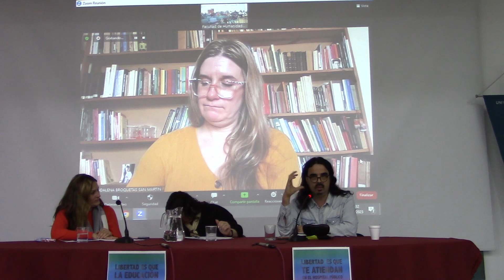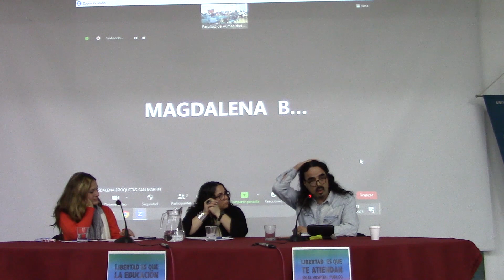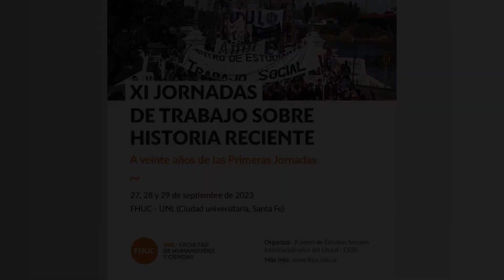XI JTHR. Panel: Los´73 conosureños: Argentina, Uruguay y Chile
Exposición: Rolando Álvarez Vallejos (USACH, Chile), Magdalena Broquetas (UDELAR, Uruguay) y Natalia Vega (UNL - UNER).